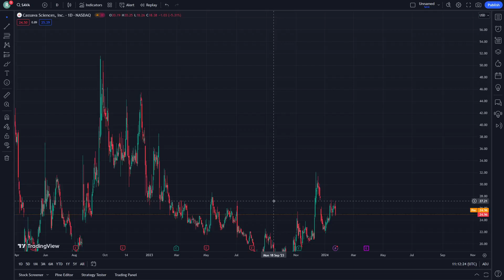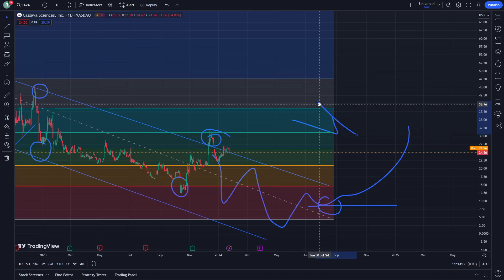SAVA Stock Price Prediction News Today 25 January - Cassava Sciences